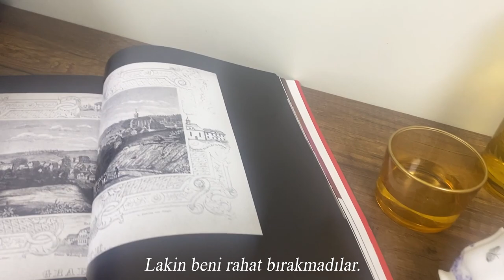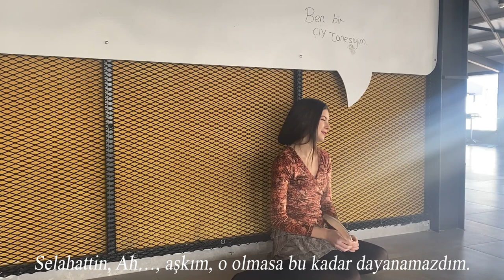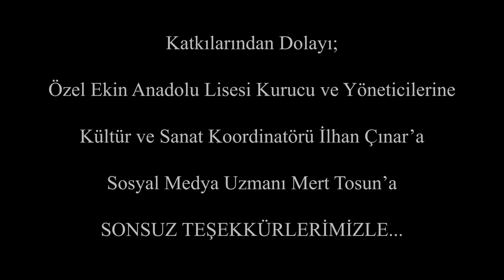İZMİR GELİŞİM KOLEJİ - KISA FİLM FESTİVALİ / " ÇİY TANESİ " ÖZEL EKİN ANADOLU LİSESİ